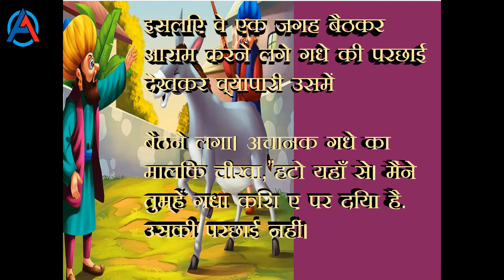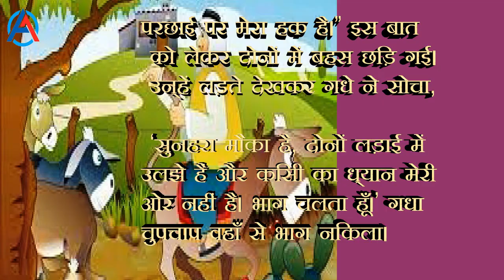Short Story in Hindi - "Shadow of The Donkey" || "गधे की परछाई"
Story Name:  "Shadow of The Donkey" || "गधे की परछाई" ||

Story About: एक व्यापारी ने बाजार से कुछ सामान खरीदा। सामान भारी होने के कारण उसने उसे चोदने के लिए एक गधा भी किराए पर लिया।गधे का मालिक भी साथ था। गर्मियों के दिन थे और दोनों चलते-चलते थक गए थे।

इसलिए वे एक जगह बैठकर आराम करने लगे गधे की परछाई देखकर व्यापारी उसमें बैठने लगा।